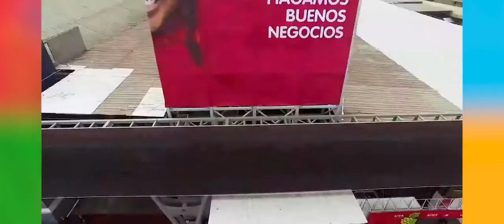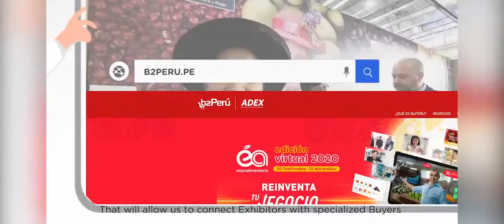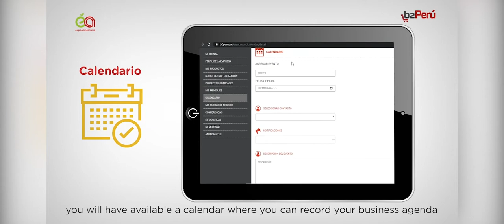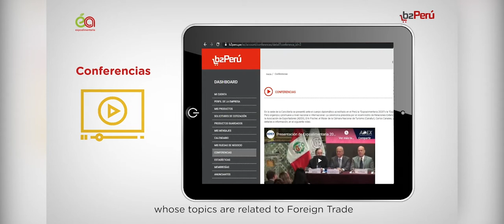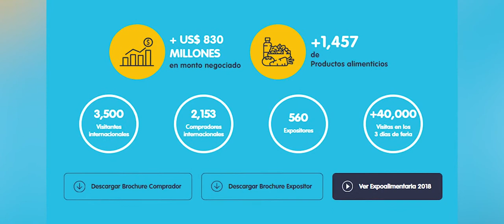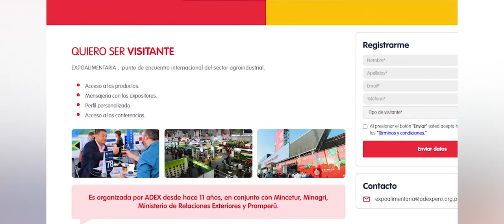Conferencia de Prensa del Lanzamiento de Expoalimentaria Virtual 2020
A continuación podrás revivir la experiencia y formar parte del lanzamiento de la Feria más importante de Latinoamérica.